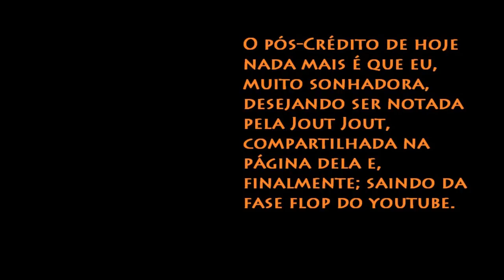O Ideal - Tragédia 73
Quando a militância e a internet se voltam contra uma aliada que deu voz a uma instituição que não é a "Ideal" para nossa luta, o que isso quer dizer sobre nós, sobre nossa relação com o ideal e, talvez, sobre como lidamos com a diferença.